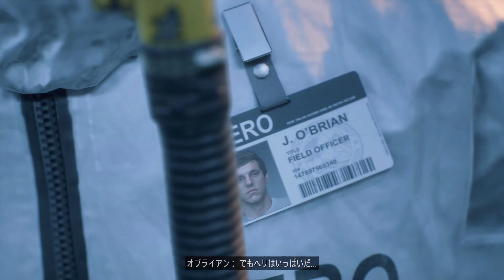【デイズゴーン】第1話 ストーリープレイ 実況きんたんのディーコン冒険記【DAZEGONE】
永遠の名作デイズゴーンをきんたんが実況プレイ
編集で出来るだけサクサク見れるように拘って製作しました

2019/4/26に発売された崩壊世界を志を持って生き抜くサバイバルオープンワールドです。
主人公ディーコンと相棒のブーザー、そして死んだと⁮思われていた妻、サラ・ウィテカー。
たくさんの魅力的かつリアルな登場人物と関わりながら、主人公の葛藤や勇気、愛を描いた長編物語です。

個人的にとても好きなゲームなので、旬は逃しているかもしれませんが、１日２本投稿にて楽しんでもらえればと思います。

システム等はかなり優秀だと思われ、やり込みには向かないですが、とても遊びやすいゲームですので、今なら中古も安いですし、是非プレイしてみてください。
プレイした事がある人も、どうか見てあげて下さいね。

概要欄を見てくれてありがとうディーク。